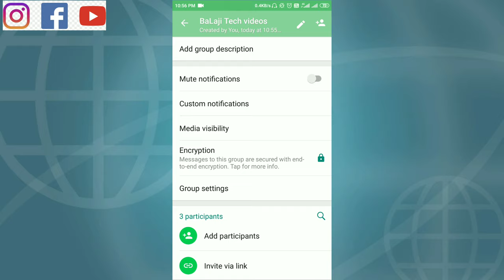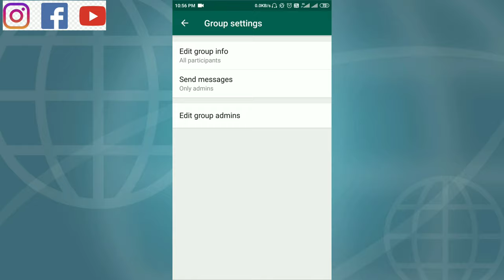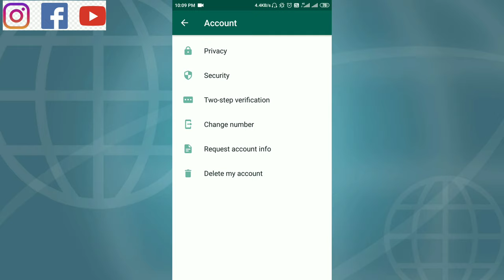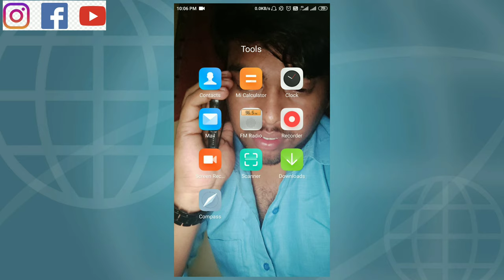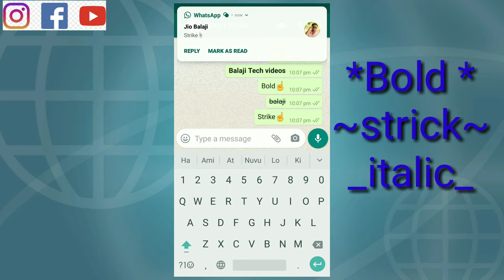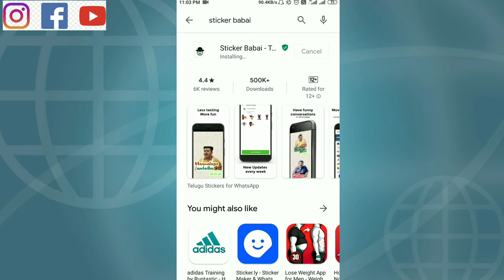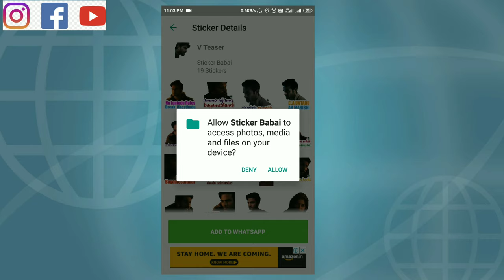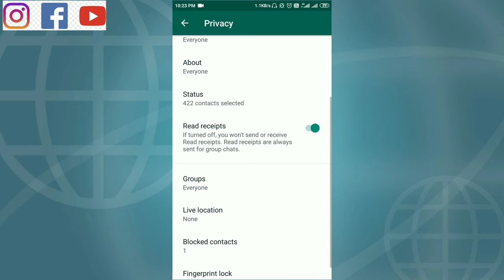Ten What's app Tricks 2020 New Tricks in Telugu.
Did you like the video then.
Balaji Tech videos
Hacked version what's apps.are
Available at  Google chrome